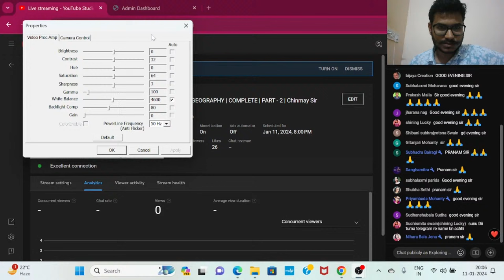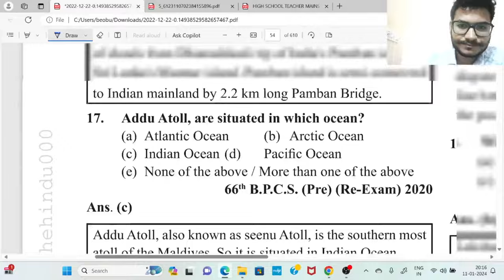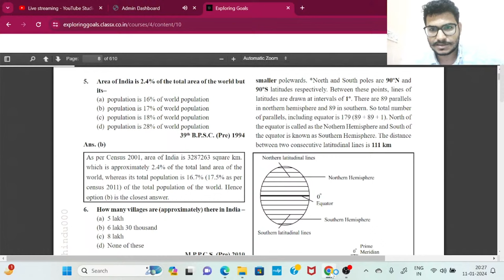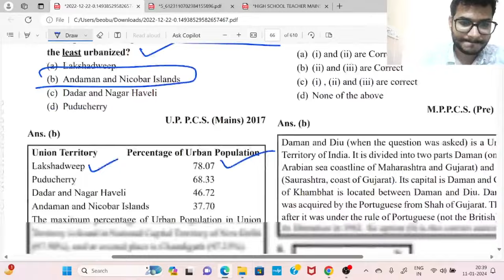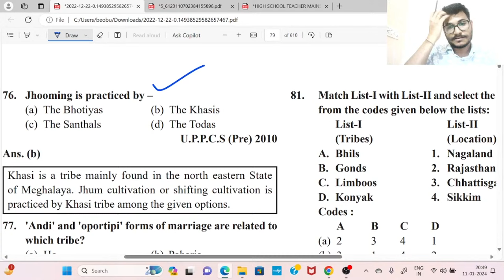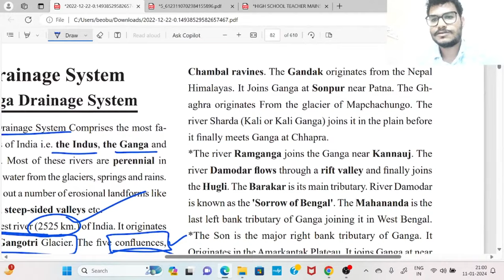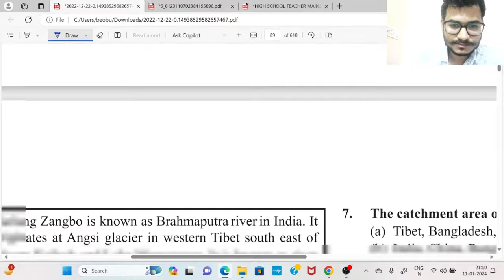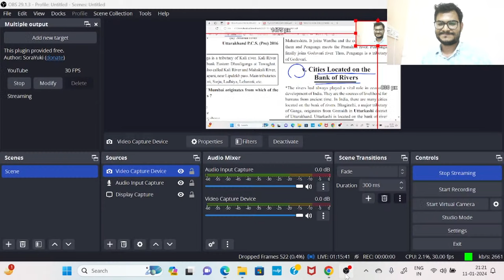INDIAN GEOGRAPHY | COMPLETE | PART - 2 | Chinmay Sir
App Link 👆👆👆👆👆👆👆👆